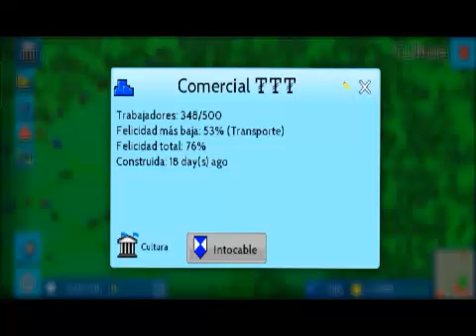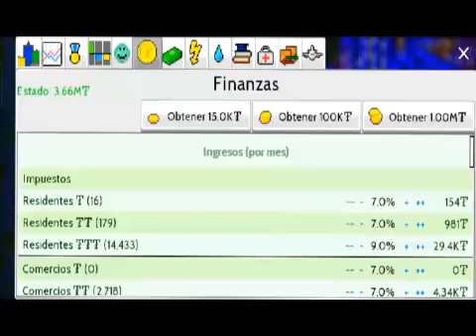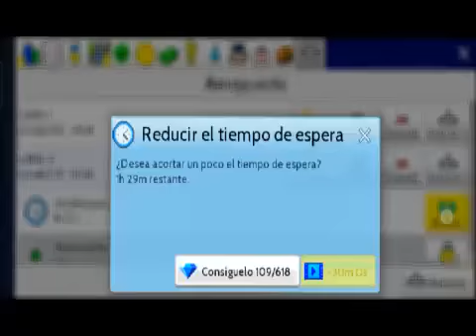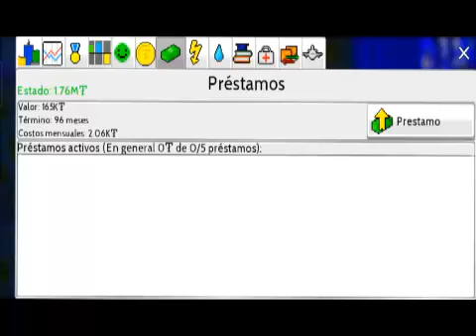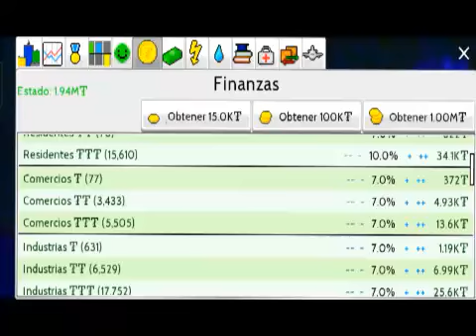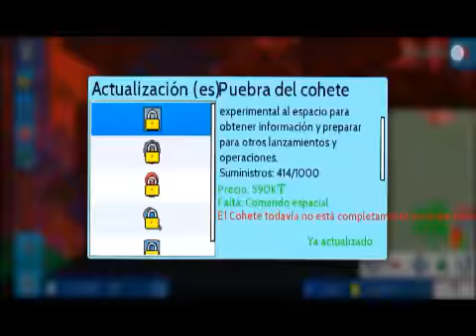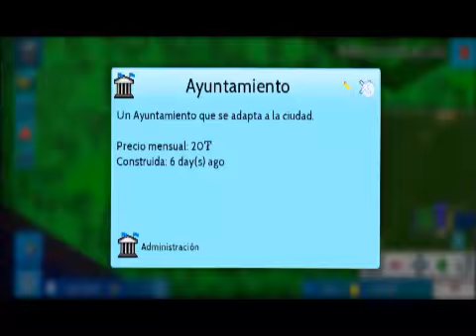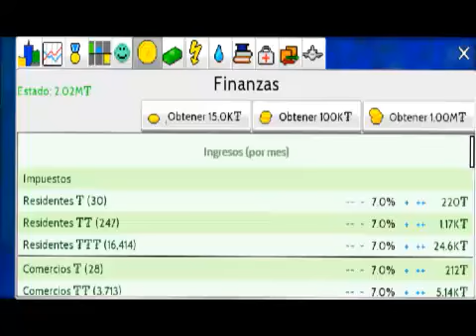TheoTown#6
hola amigos de youtube aca les traigo otro video de este maravilloso juego de TheoTown les gusta el video dejen sus likes comenten compartan y suscribanse para q esta gran familia siga creciendo y no olviden activar la campanita